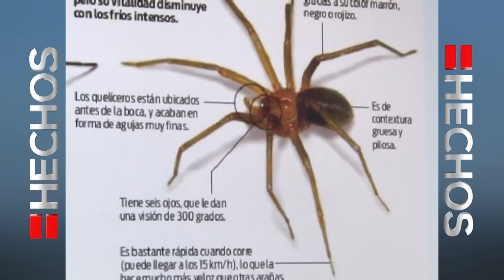Araña violinista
Una de las más peligrosas del mundo que podría causar la muerte de un ser humano.